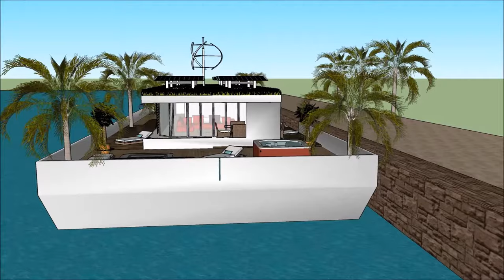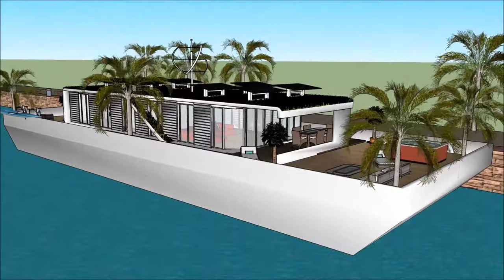Houseboat in Cape Town SOUTH AFRICA Honeymoon Liveaboard Hot Rental Deluxe Luxury Day Cruise Housebo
The Houseboat in Cape Town SOUTH AFRICA Honeymoon Liveaboard Hot Rental Deluxe Luxury Day Cruise Housebo is made to sustain quality of life: i Johannesburg Clifton Durban Umhlanga  Ballito Zimbali Liandudno Bantry Bay Sandhurst Camps Bay Fresnaye VA Waterfront Higgovale Bishopcourt  Pretoria East  Sandton Constantia Upper La Lucia Camps Bay Plettenburg bay Umhlanga & La Lucia Bryanston Constantia & Tokai Hyde Park Knysna Houghton Stellenbosch Paarl Franschoek Westcliff George Ballito Llandudno Wilderness Hermanus St Francis Bay Kenton-on-Sea Casablanca Morocco Frankfurt Waterfront Nairobi Jenya Lagos Nigeria Pretoria Windhoek Maputo Gaborone Algeria Mauritius Cairo Egypt or elsewhere.

The Houseboat in Cape Town SOUTH AFRICA Honeymoon Liveaboard Hot Rental Deluxe Luxury Day Cruise Housebo includes an Extravagant Barge Design ready for the extravagant user to rent the barge Houseboat

The Houseboat in Cape Town SOUTH AFRICA Honeymoon Liveaboard Hot Rental Deluxe Luxury Day Cruise Housebo has three level plans with basement underneath it, which consist all the facilities needed for the renter. The Houseboat Barge has a unique modern contemporary design with unique architectural features. It has its own lounge area with gorgeous view of the bay.